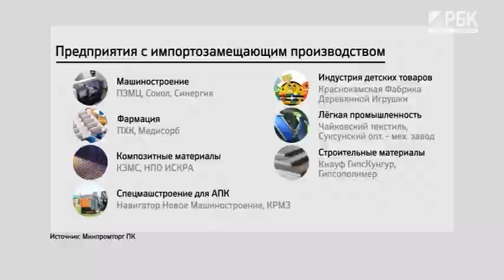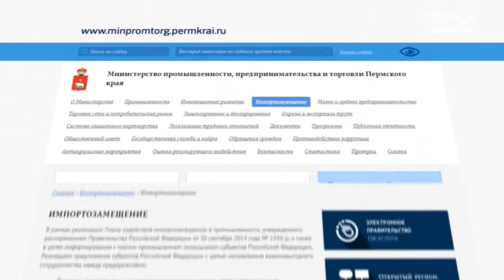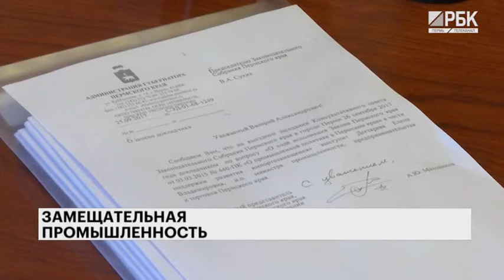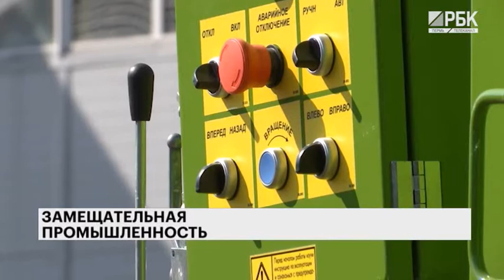РБК-Пермь. Специальный репортаж. ЗАМЕЩАТЕЛЬНАЯ ПРОМЫШЛЕННОСТЬ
Благодаря санкциям, девальвации рубля и стратегии импортозамещения импульс к развитию получил не только агропром, но и ряд иных производственных направлений. Какие отрасли прикамской промышленности оказались на подъёме и что мешает полностью реализовать потенциал?